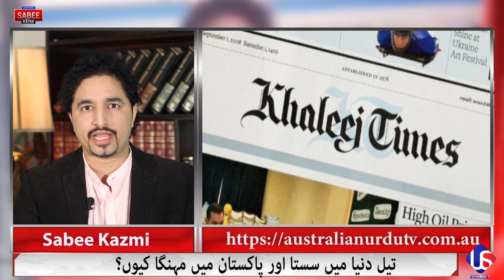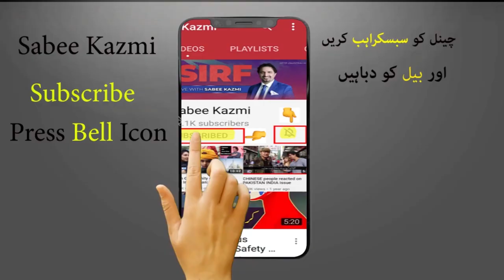Petrol in Pakistan|Chinese Scientist finding on COVID19|Aviation |Saudi Arab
Why Petrol Prices in Pakistan are not going down? What happened to Chinese Proffessor who was close to find out COVID19? Tanzania President testing and Saudi Arab and Oil market , Aviation industry